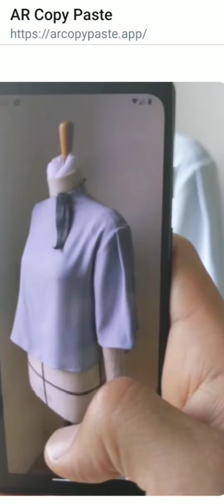First of its kind App-Copy and paste real world objects from your Smartphone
AR Copy Paste Lets You Digitize Real-World Objects Using Your Smartphone